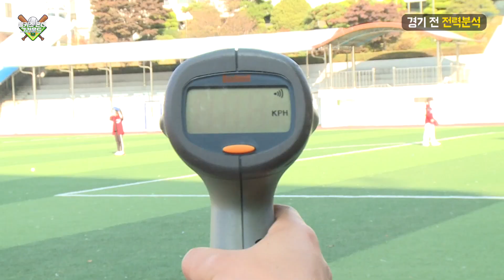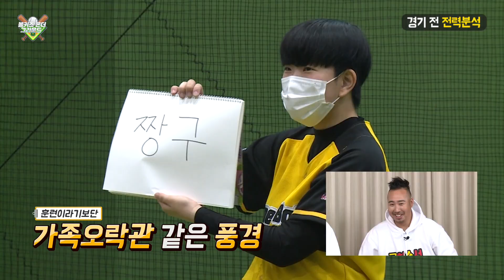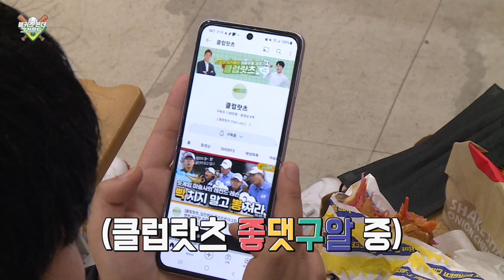EVENT [클럽랏츠_볼키즈 온더그라운드 3회] “개투수 유희관vs야구여신 윤태진” 제1회 공치소서 축제에서 다시 만난 이 둘의 치열한 승부의 결과는?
서울시교육청이 주관하고 롯데리아가 후원하는 서울시교육청 여학생 스포츠 활성화
“제1회 공치소서 축제”

🎁(마감)경품 EVENT 참여방법 – 총 10명 추첨!
📌 볼키즈온더그라운드 3회 영상 시청
📌 영상에 좋아요 누르고
📌 댓글에 해당 분, 초를 적고 그 장면에 해당하는 시청소감을 작성
       (예시. 03:12 유희관님이 제일 싫어하는 과자가 홈런볼이라니 웃프네요~)
📌 경품 자동 응모 완료

📌기간 : 2월 21일 (화) ~ 3월 5일 (일)

📌당첨자 발표 : 3월 8일 (수), 클럽랏츠 커뮤니티 내

서울시교육감배 학교스포츠클럽 야구리그 홍보대사 전 개투수 현 방송인 유희관,
서울시교육청 여학생스포츠 활성화 홍보대사 전 아나운서 현 야구여신 윤태진,
화려한 입담의 소유자 짜루짜루 진짜루 개그맨 장동혁.
3인이 제1회 공치소서 축제에서 다시 뭉쳤다!

야구여신 윤태진의 ‘제1회 공치소서 축제’ 소개
홈런볼팀과 BGF팀의 응원단장으로 임명된 유희관과 윤태진의 연습 영상을 통한 사전 탐색의 시간!
팀의 색이 분명한 홈런볼팀과 BGF팀! 그리고 유희관과 윤태진 승부의 결과는?

00:00  셀럽 엑기스 장면 모음
00:26  3MC 등장 및 오프닝
01:12   제1회 공치소서 축제 설명
02:29  BGF팀 소개 및 전력 분석
06:03  홈런볼팀 소개 및 전력 분석
09:41  2부 예고